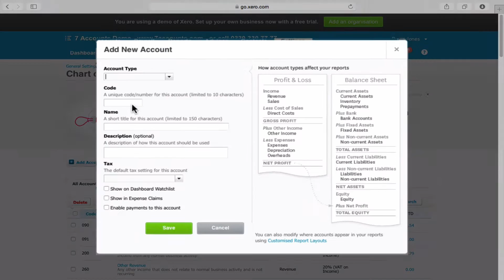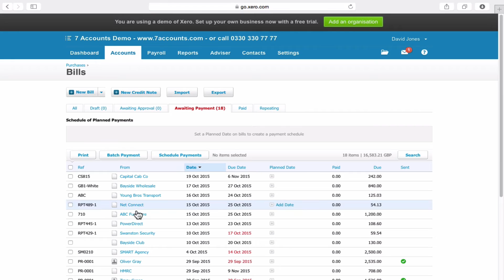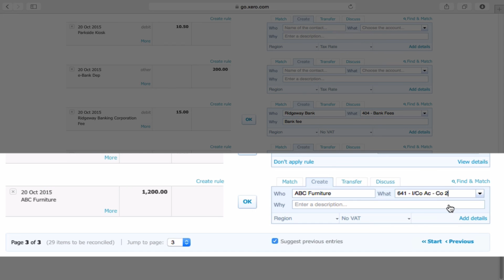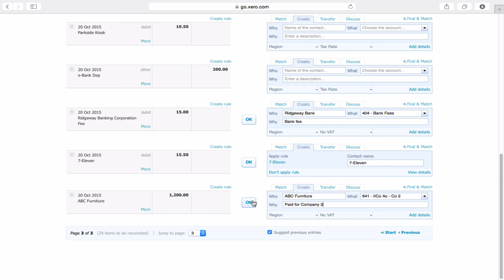How to add a Xero intercompany account (Xero accounting software)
This short video will show you how to quickly and easily add an intracompany / group company account to Xero accounts software.

Xero accounting software is the perfect solution for growing and expanding businesses and hence it makes sense that groups will start to use Xero.  Many advisers tell you to set up 'bank accounts' within Xero, but this causes unnecessary work.  The easiest option is to use 'account codes', also known as 'nominal codes'.

Xero intercompany accounts can help you to keep your group matrix in check.